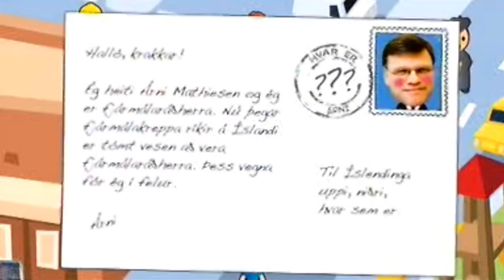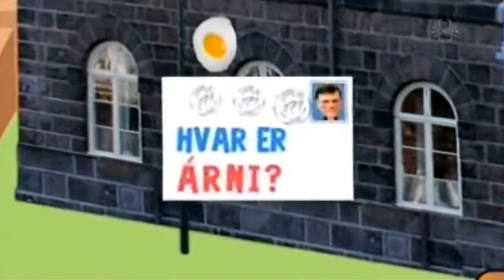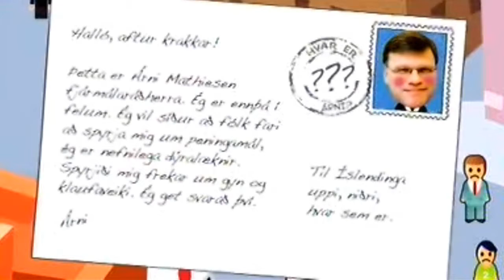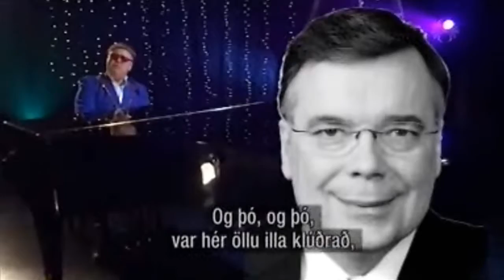Spaugstofan eftir hrun - 3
Spaugstofan 8. og 15. nóvember 2008.